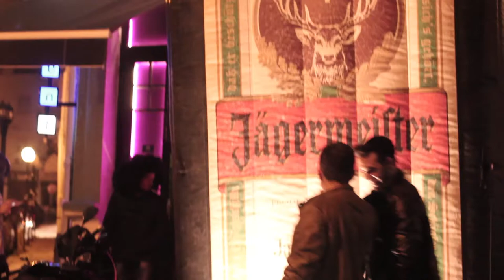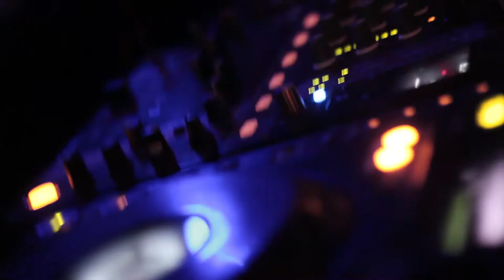The Apartment - Wig Party